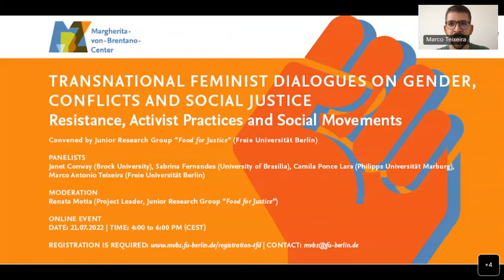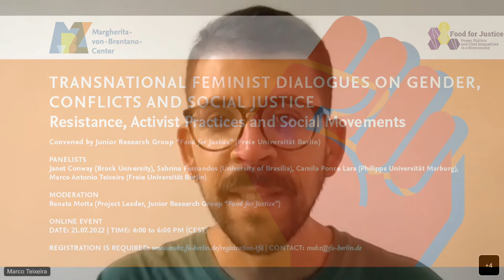"Resistance, Activist Practices and Social Movements" (21.07.2022)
Convened by Junior Research Group “Food for Justice” (Freie Universität Berlin)

The panel discussion is part of the event series “Transnational Feminist Dialogues on Gender, Conflicts and Social Justice” and brings together speakers working on different regional contexts to discuss the contentious forms of challenging contemporary agrarian, environmental, and climate conflicts. The event is convened by the Junior Research Group “Food for Justice” (BMBF, FU Berlin), which  focusses on social mobilization targeted at injustices in the food system to establish a dialogue with researchers working on conflicts triggered by extractivism and anti-ecological authoritarianism.  Focusing on different levels of resistance, the aim is to jointly discuss the understanding of those practices that run between everyday resistance, and more organized forms of collective action, in which protesters gather in broader social or political movements to challenge authorities or hegemonic powers in national or transnational realms. In this event we want to revisit those questions that inspired the series to ask about the actors that engage in resisting agri-food, environmental, and climate conflicts and the strategies used by them, but also about the complexities and particularities of the resulting activist practices from a gender-based perspective in different contexts.

Panelist:

Janet Conway (Brock University)

Sabrina Fernandes (University of Brasilia)

Camila Ponce Lara (Philipps Universität Marburg)

Marco Antonio Teixeira (Freie Universität Berlin)